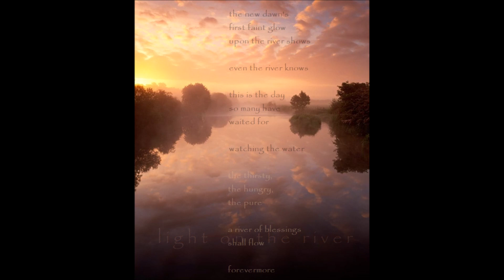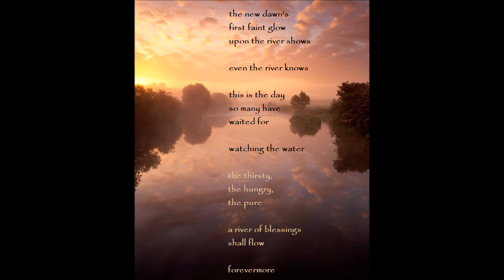light on the river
featuring French horn